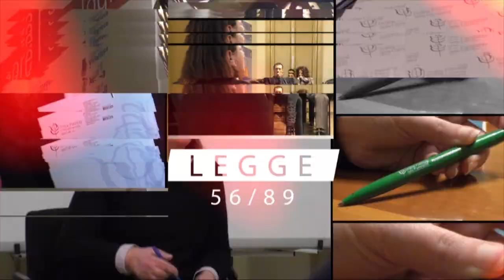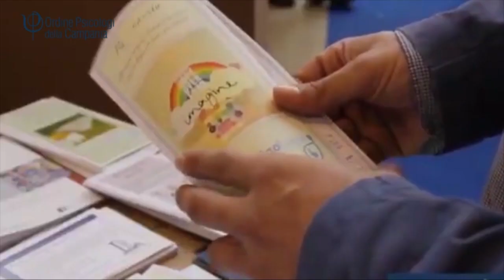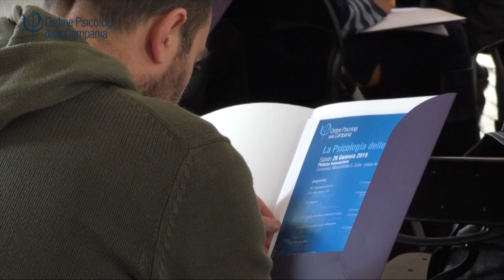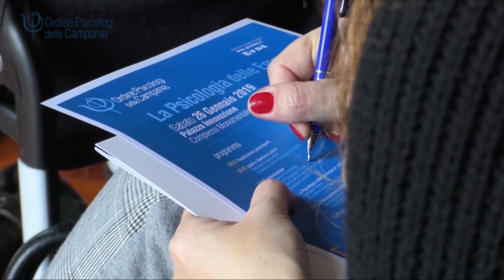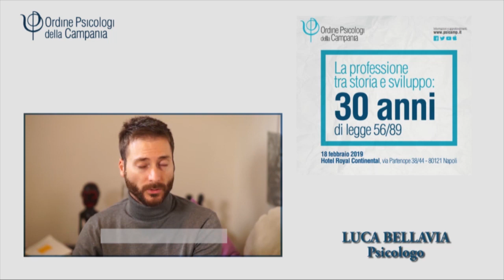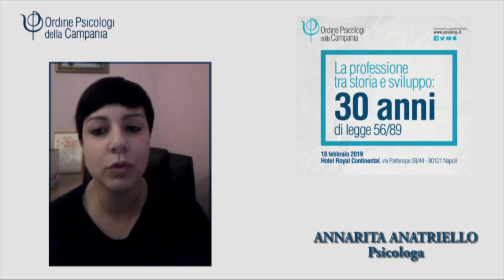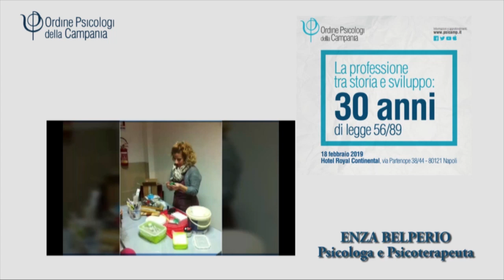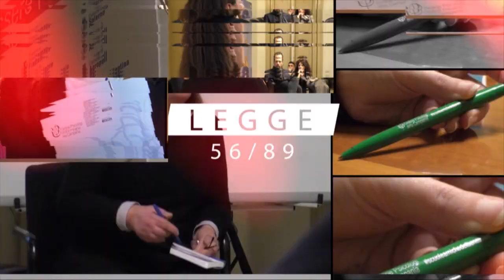30ennale Psicologia. La professione raccontata dagli psicologi campani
Gli psicologi della Campania si raccontano in occasione del 30ennale della legge 56/89.